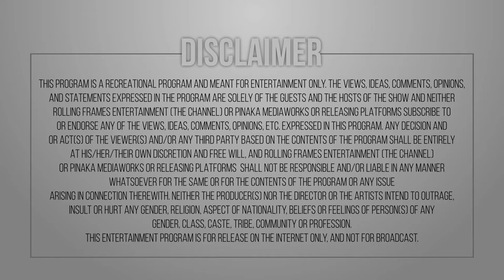Inspiring Indians ft. Raman Walia | Aneesh Bhanot | Ojaswwee | S01 E08 | RFE TV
Aneesh Bhanot talks about Raman Walia, who decided early on in life that he would help the poor and downtrodden and over the years has provided free legal advice to hundreds for taking up cases in the Chandigarh High Court.

Watch Aneesh Bhanot in conversation with Ojaswwee Sharma in the eigth episode of InspiringIndians

Inspiring Indians by Aneesh Bhanot, the brother of inspiring Indian Personality 'Neerja Bhanot'  would see Aneesh Bhanot in conversation with Ojaswwee Sharma as they talk about about an Inspiring Indian Personality from the bestseller "Inspiring Indians Personalities Worldwide" published by United Newspapers (Chandigarh) authored by Aneesh Bhanot.